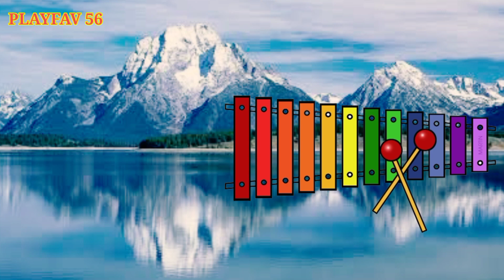abcd song,kids learn video,nursery rhymes,alphabets,phonic song for toddler,a for apple,b for ball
Join us for a fun and educational journey through the ABCs! Our alphabet video is designed to help young learners master the basics of the English alphabet in an engaging and entertaining way. Featuring catchy songs, colorful animations, and a cast of adorable characters, this video is sure to captivate young minds and make learning the alphabet a breeze.

Each letter is introduced with a memorable song that reinforces its name and sound. Children will love singing along and learning about the different words that begin with each letter. Our video also includes fun activities and interactive quizzes to help children test their knowledge and stay engaged throughout the learning process.

Our alphabet video is the perfect tool to help young learners master this essential skill. Join us on this exciting journey through the alphabet and watch as your child's literacy skills soar!

playfav 56 produced learning videos for kids like alphabet ABC, Numbers One, Two, Three, Colours and Shapes and more. Our motto is to provide quality education content to the kids of Pre school  🏫.
ABC learning video for kids. A is for Angel from alphabet letter A to Z.

This video helps parents to teach their children letter ABC or A is for angle, B is for Balloon.

A-B-C-D-E-F-G
H-I-J-K-LMNOP
Q-R-S
T-U-V
W and X
Y and Zee Z Z

A-B-C-D-E-F-G
H-I-J-K-LMNOP
LMNOP-Q-R-S-T
U-V-W-X-Y-Zed
X-Y-Zed

Letter abc
Learn abc
Abc for kids
Abc
Abcd
A is for Apple
Letter learning for kids

abcd learning
a for angel, b for balloon

I only used bits and pieces of videos to get the point across where neccesery

 E-learning educational videos for kids are playing a vital role for kids learning and mental growth day by day.

We aspire to develop a kid’s learning enjoyable. We work for educational videos for kids to educate them with our content.  These videos content is playing a vital role in development especially for kids like toddlers, preschool, and kindergarten to learn through kid’s songs with lyrics and nursery rhymes. PLAYFAV 56